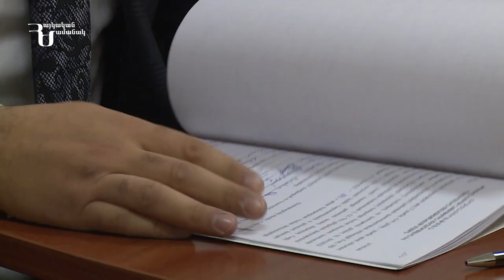Լուրեր | ԱՄՆ պետդեպը զգուշացնում է․ ՀՀ տարածքային ցանկացած խախտում կբերի լուրջ հետևանքների